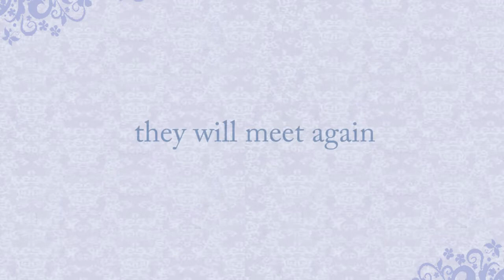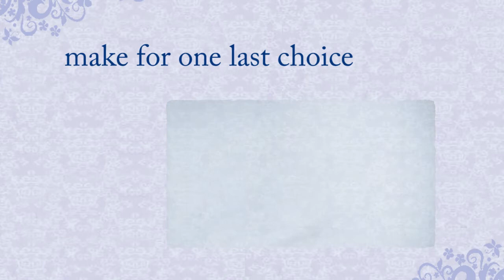Aces - Novel of Pilots in WWII Battle of Britain Book Trailer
Book Trailer for Aces

Two competitive friends at Princeton University in 1935, an American and a German, who compete as air racers and both in love with the same girl become fighter aces on opposite sides in the Battle of Britain.

“ACES is an aviation-fueled rip-roaring read…filled with romance, suspense, wonder and danger…perilous but well worth the flight. Well researched and enjoyable.” Brooks Wachtel, History Channel’s “Dogfights”